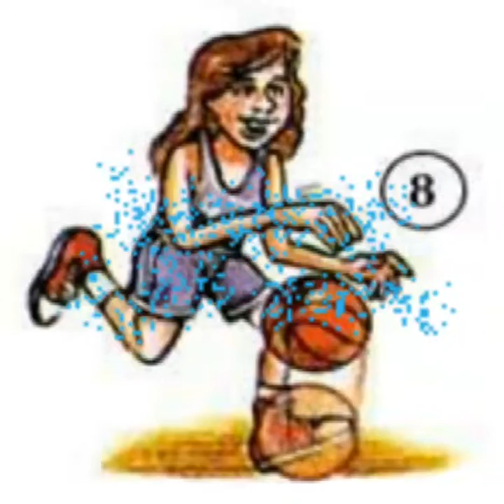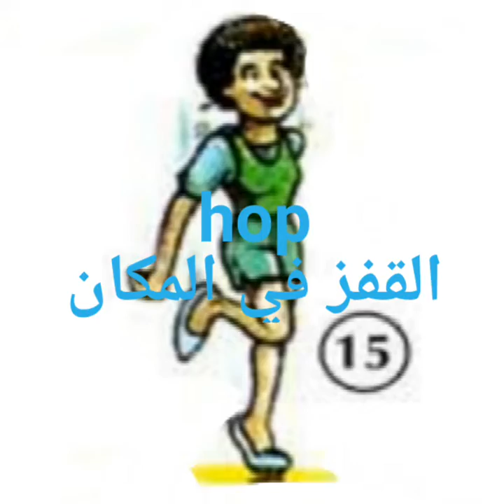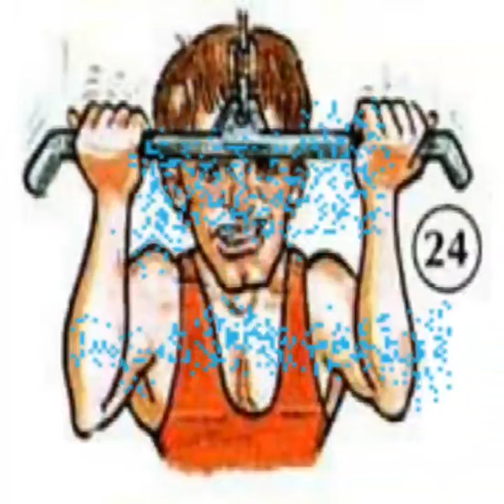Sport & Exercise Actions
Be an exercise instructor. Lead your friends in an exercise routine using the actions in this video.